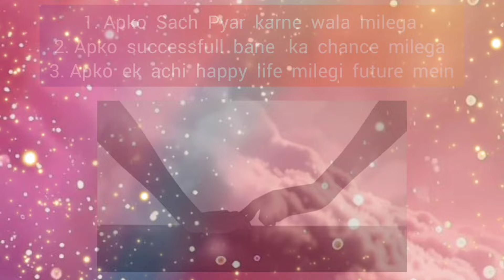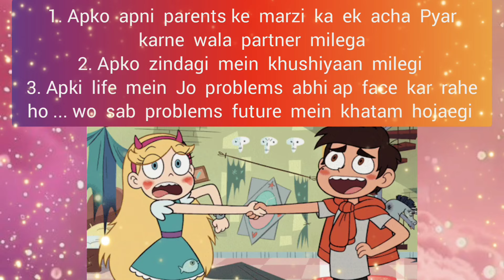choose one number love quiz game today new | love quiz questions and answer